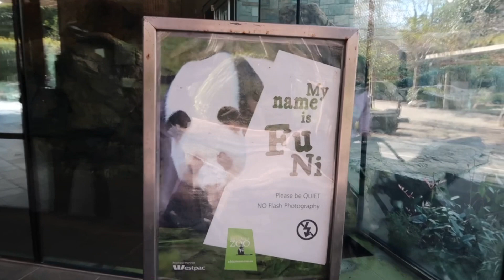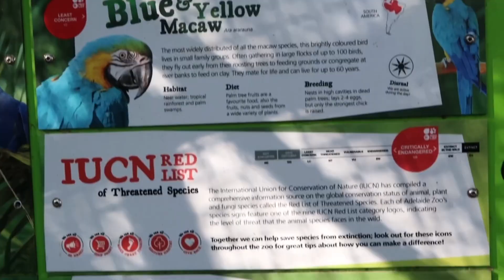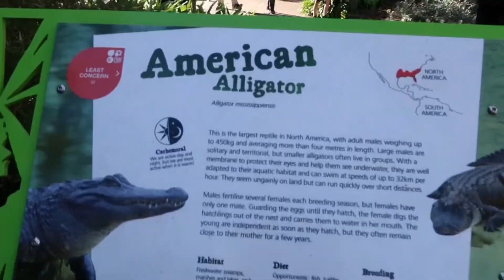FAMILY DAY AT THE ZOO I FIL-AUSSIE VLOG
Noah’s first time at Adelaide Zoo! xx